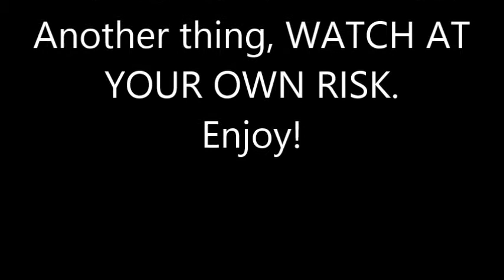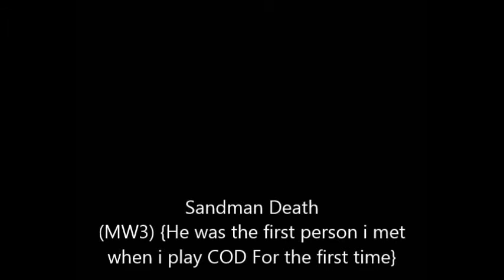xXEliteMushy101Xx Choices: Top 5 Saddest Death Video game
I Did not OWN The video. I Also did not added Number list, for fun, Not that is a hard work or i'm too lazy.